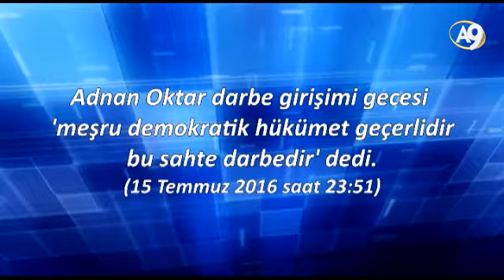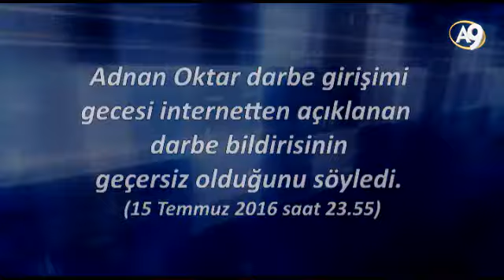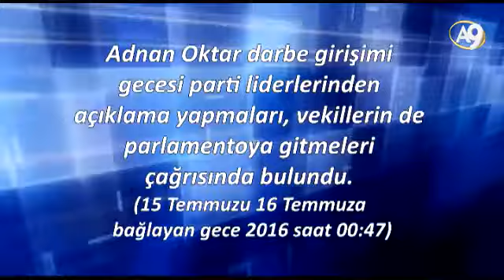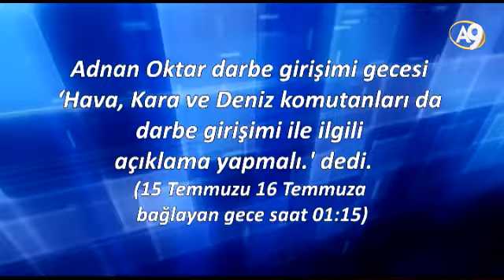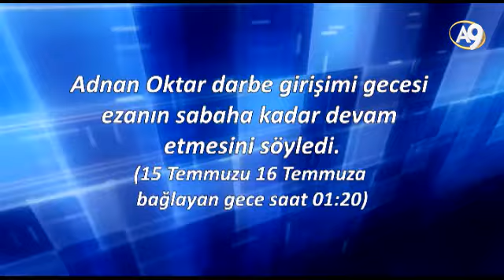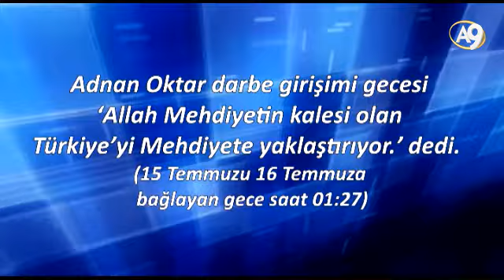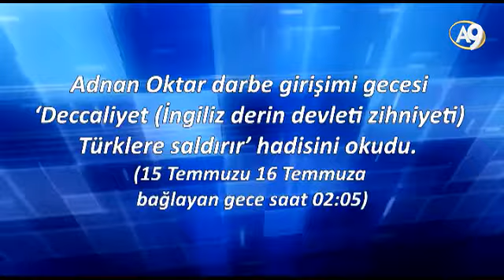Adnan Oktar'ın 15 Temmuz darbe girişimi gecesi hükümetimize ve halkımıza desteğini dakika dakika izl